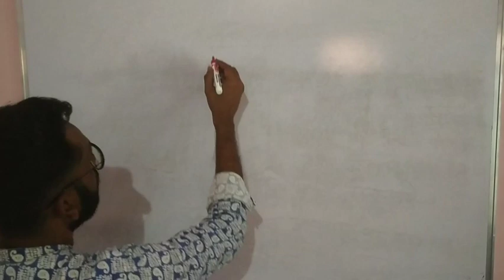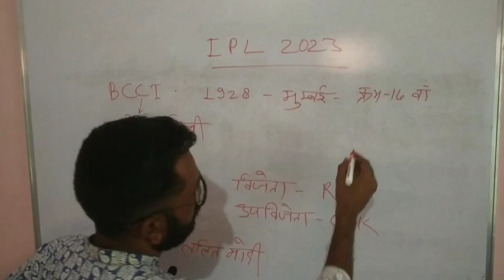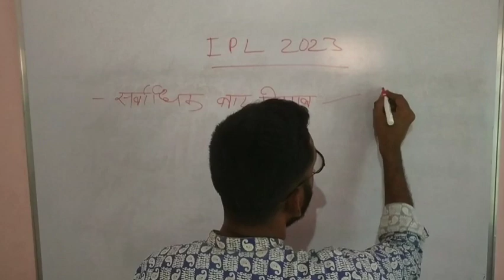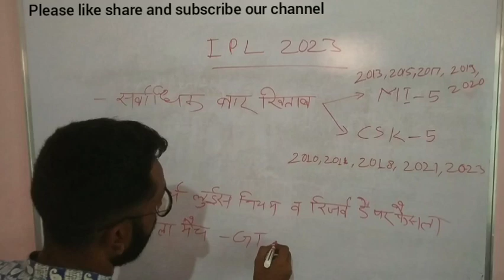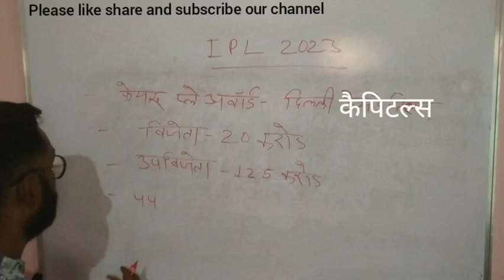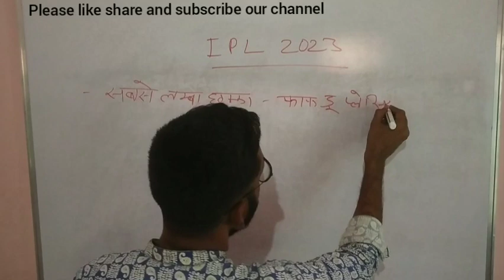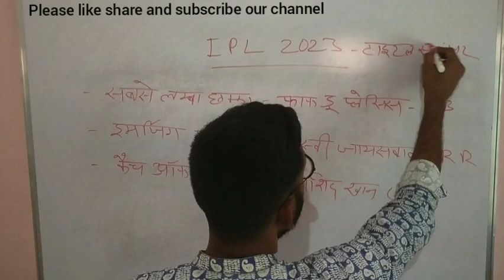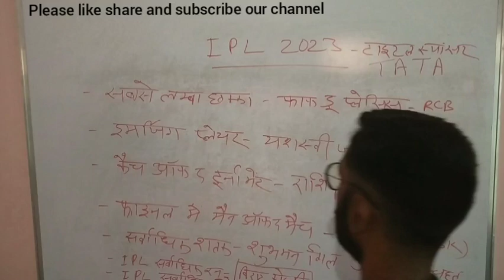current affairs|IPL 2023|important for all competitive exams